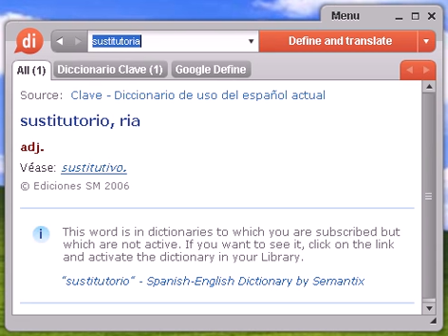Definición de sustitutoria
sustitutoria, diccionario, define, definir, significado, español, castellano, Dixio